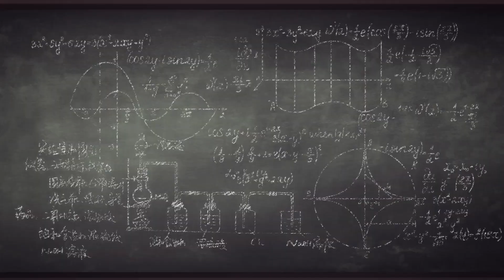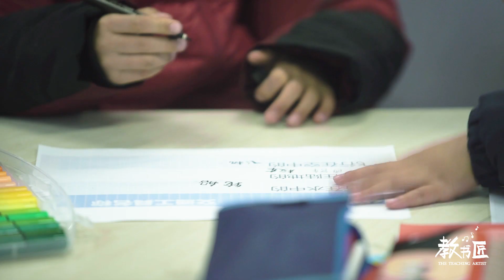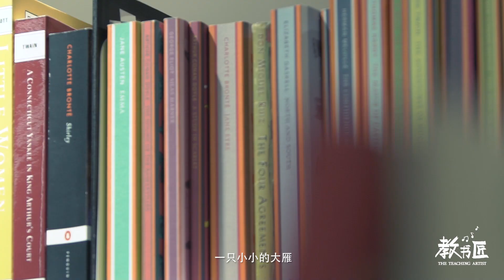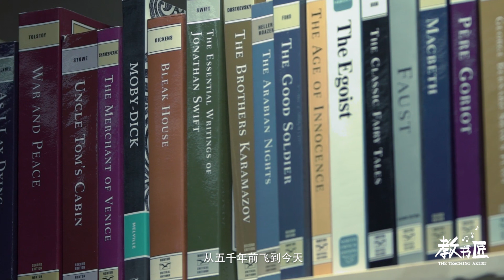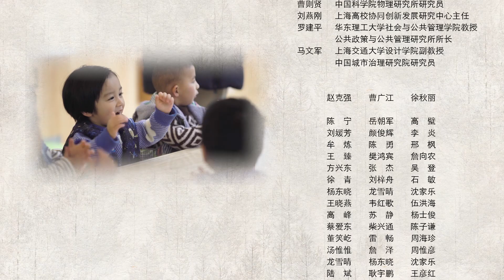《教书匠》(全国首部关注“教育设计”纪录片）第十六集 图南 -▷ 教育究竟是什么？找到自己的兴趣点，然后形成自己对世界的认识 or 教育是让人明白活着的意义。仁者见仁，智者见智！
【节目简介】
全国首部关注“教育设计”的纪录片。贴近观察最具代表性的教育案例，如实呈现教育活动中的问题与尝试，同时深度对话“教学艺术家”群体，多角度激发全社会对于教育关系和教育方式的再思考。

【分集简介】
教书匠 ◆ 第十六集『图南』上线

第十六集 图南
教育究竟是什么？王琪老师认为教育就是引发每个人的主观能动性，找到自己的兴趣点，然后形成自己对世界的认识，而颜群宇老师则认为教育是让人明白活着的意义。不同的教育者对“教育”这个词都有自己的看法。